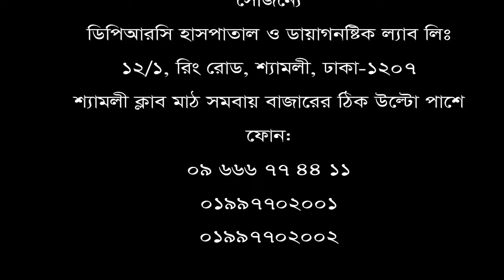অন্য কোথাও না গিয়ে এই হাসপাতালে চিকিৎসা নেওয়া উচিত। -রোগী: আবুল হোসেন।